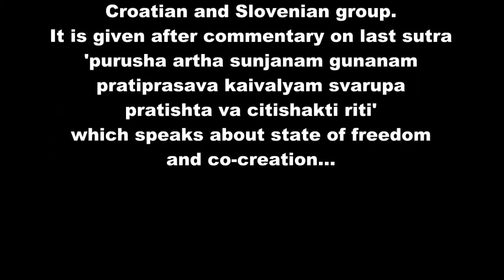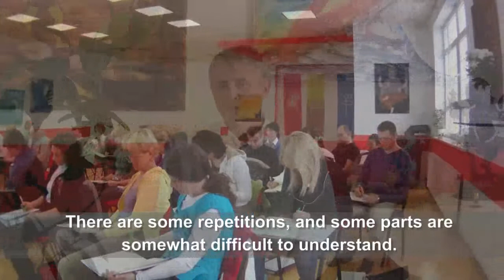The Lighthouses (Svjetionici)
This video (in croatian, with english subtitles) is a part of a final lecture of the first Study of Patanjali's Yoga sutras, Spiritual Academy, february/march 2010., Croatian and Slovenian group. It is given by Adrian Predrag Kezele after commentary made on last sutra: "purusha artha sunyanam gunanam pratiprasava kaivalyam svarupa pratishta va chitishakti riti", which speaks about state of freedom and co-creation.

Ovaj video isječak (na hrvatskom, s engleskim titlovima) dio posljednjeg predavanja na prvom Studiju joga sutri pri Duhovnoj akademiji, veljača/ožujak 2010., hrvatska i slovenska skupina. Nastala je nakon komentara na posljednju sutru: "puruša artha sunjanam gunanam pratiprasava kaivaljam svarupa pratišta va ćitišakti riti", koja govori o stanju slobode i su-stvarateljstva.  Više o Studiju joga sutri na